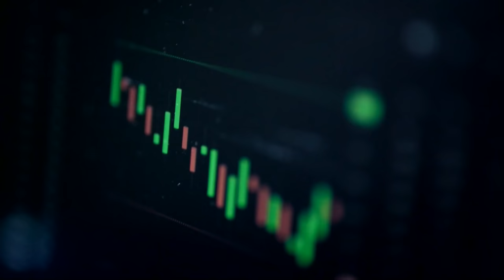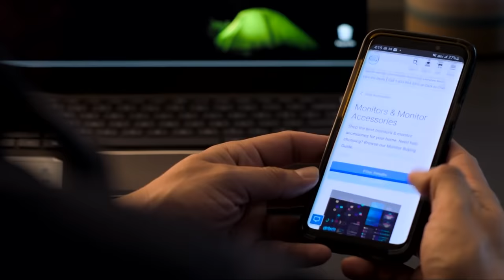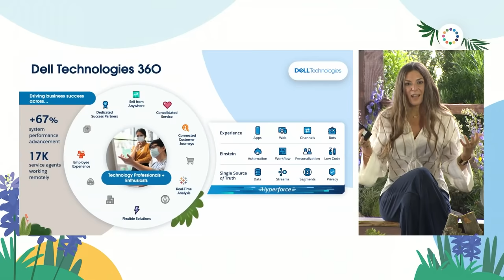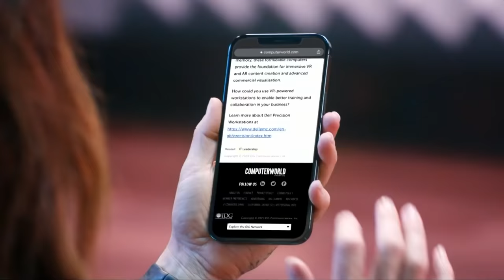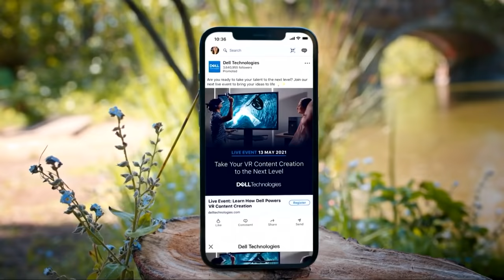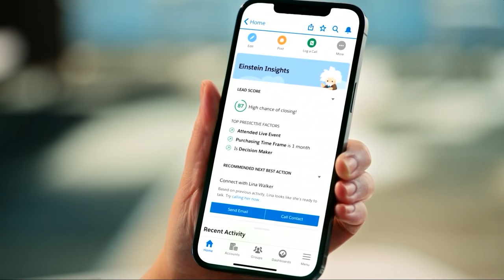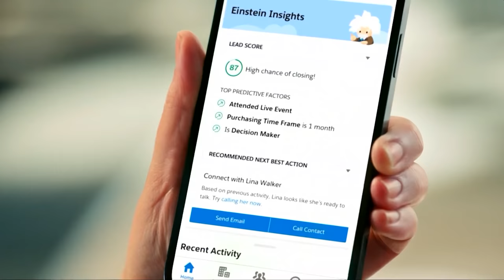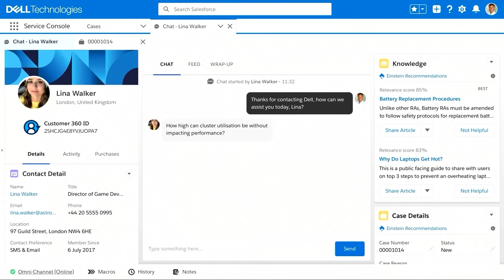Dell Technologies + Salesforce | Scaling to Meet More Customer Needs in Less Time | Success Anywhere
See how Dell Technologies' digital foundation enabled the company to quickly pivot its workforce to remote operations by unlocking the full power of Customer 360 to serve more customer needs.